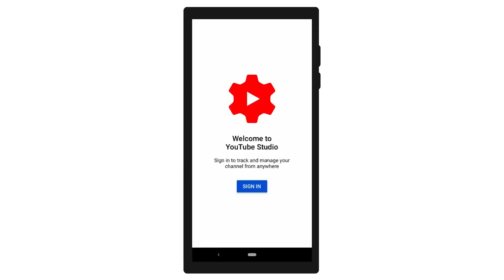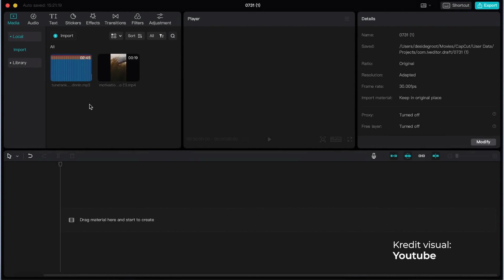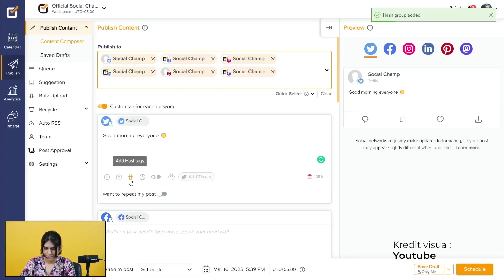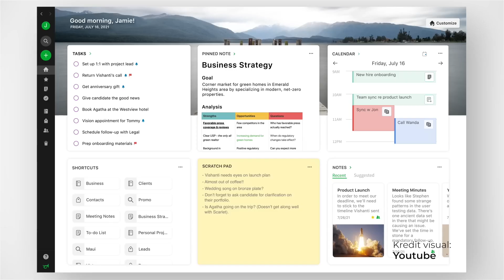Youtuber's Toolkit: 7 Aplikasi Penting untuk Membuat Kandungan yang Hebat! | moqMOQ Tube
Terdapat banyak aplikasi yang dapat membantu produktiviti.
Yang menariknya, kebanyakan mereka adalah percuma sahaja.
Jom kita explore apa yang boleh kita guna.